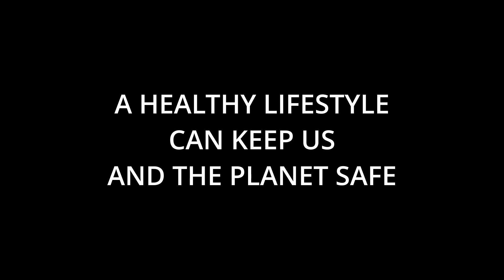🌍 **Climate Change: From Crisis to Action** 🌍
Climate change isn't just a distant threat – it's happening now.
Rising temperatures are leading to more frequent and intense heatwaves, putting our health at risk. But don't sweat it; together, we can make a difference!

Watch this video by our CITA High Senior students to learn more about how we can turn this crisis into action! 🌞🌳✨💚